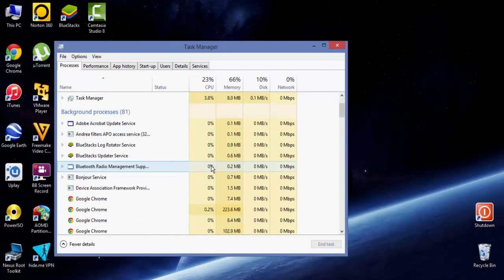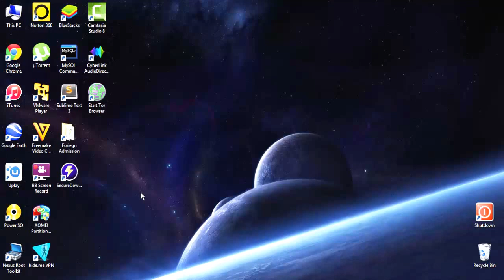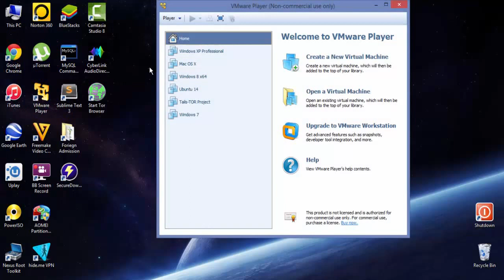How to recover VM if stuck in Suspended State in VMware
Quick Vmware Trick
Works in VMware Player, VMware Workstation and Fusion.

 CAUTION: Deleting the vmss file as suggested by the video is basically same as doing force restart cycle if you were holding down the power button for 30 sec. All UNSAVED work will be lost, just as it would be in a force restart.

To turn off the ability to suspend entirely you can append the following to the . vmx file
(Not recommend)

suspend.disabled = "TRUE"